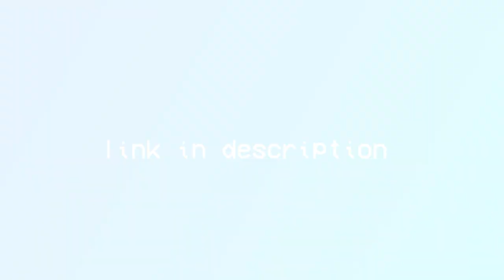How to Skydiving With Only One Arm!!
Luis Diaz is a living inspiration and walking testimonial that if you truly believe and go after your dreams, you can do anything! In his case it was to become a skydiver and he didn’t let the fact that he has one arm stop him! I got the pleasure of documenting a part of his journey as well as a chance to sit down and hear his story. I’m honored for the opportunity to share his story with you now today! Don’t take no for an answer, overcome adversity and turn your dreams into reality!!

Be sure to like the video por favor, it helps the YT Algorithm.
Share the video with your homies or mom or dog and even your next door neighbor. Somebody, anybody.

*Make a Wish music softly plays in the background*